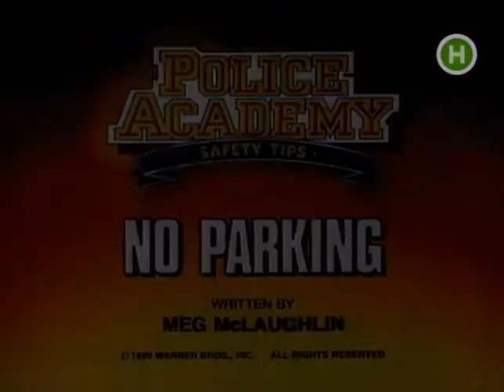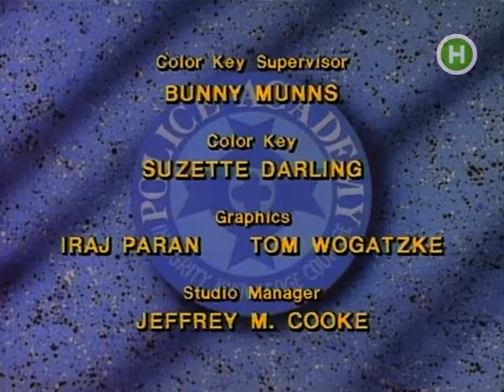Поліцейська академія: Мультсеріал 2 сезон 34 серія "Ten Little Cops" [ukr]